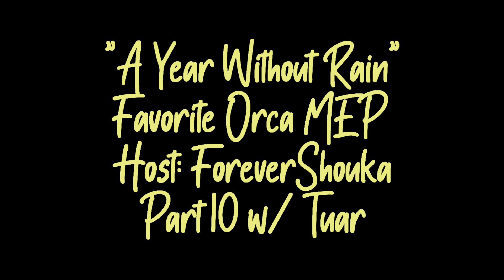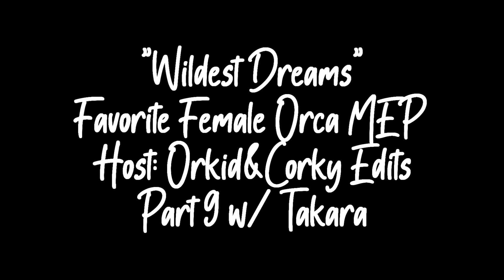[MEP Collection #31]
We're not going to talk about how I haven't uploaded an MEP Collection in 9 months lol...
Anyway, two of these are very late, but are finally finished! I had such a huge amount of inspiration because these parts are with my absolutely favorite whales who I get to see in less than two weeks! I am so incredibly excited, you guys seriously have no idea.

#2 "A Year Without Rain"